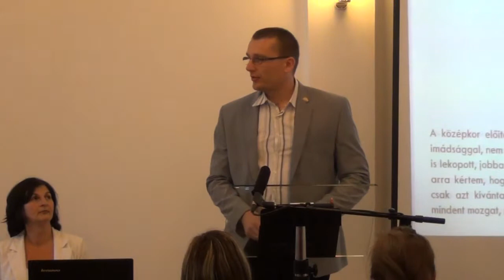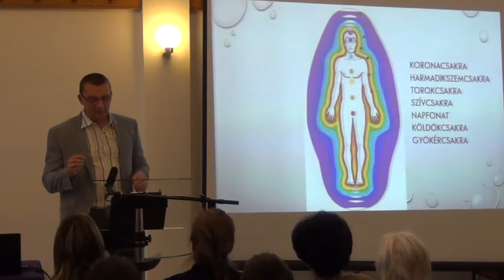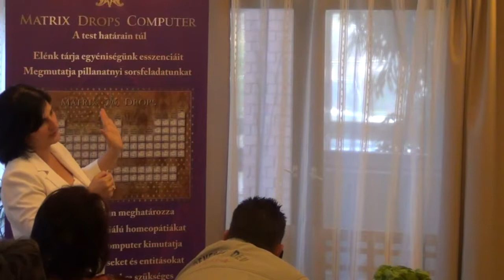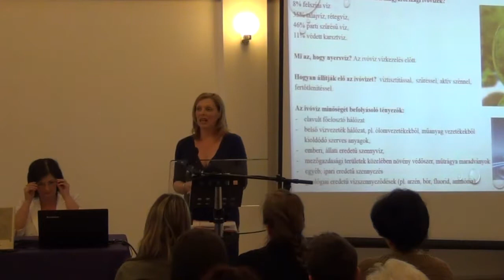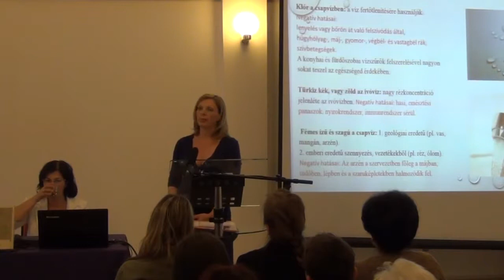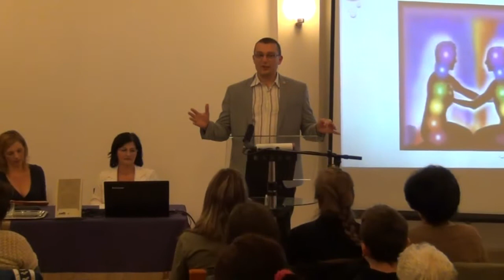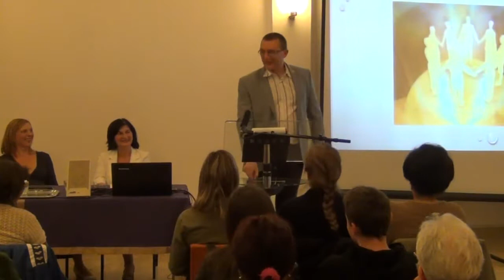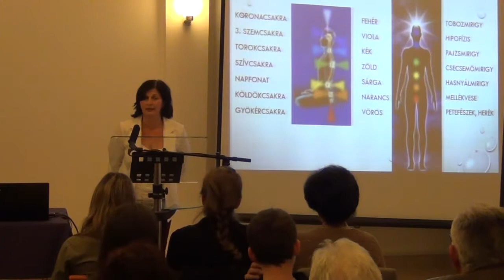Tavaszi megújulás - Természetesen az egészség felé - 3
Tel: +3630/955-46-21